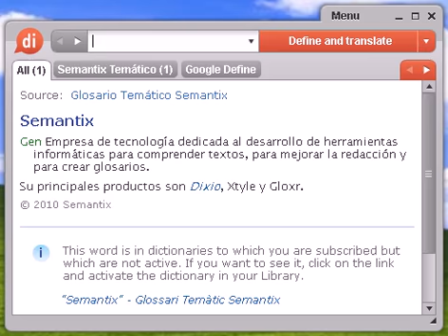Definición de bibliorato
bibliorato, diccionario, definición, significado, español, castellano, dixio